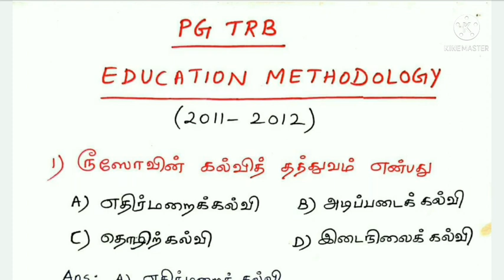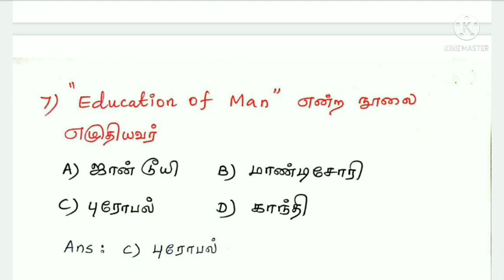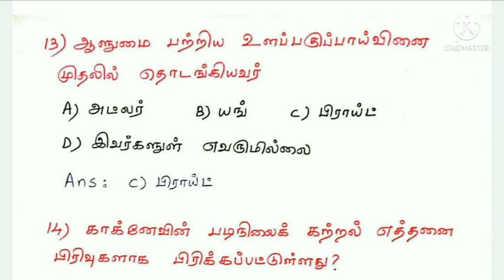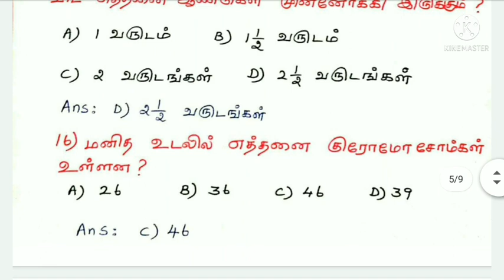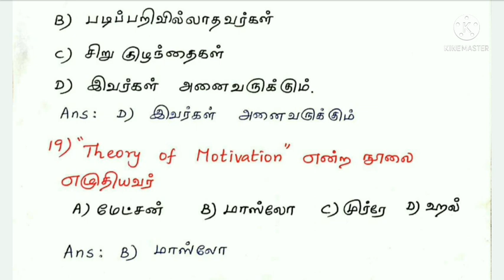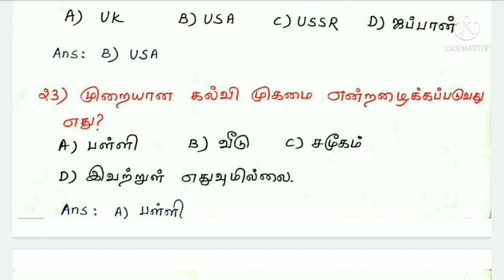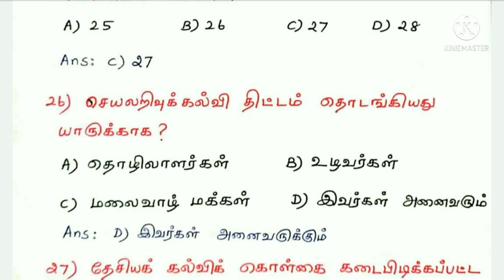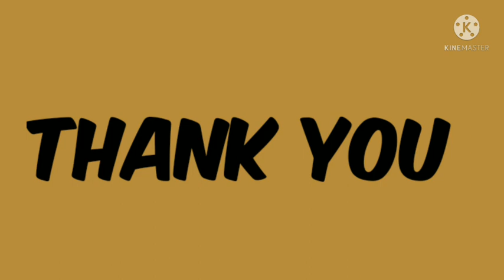PG-TRB Education methodology 2012 ஆம் ஆண்டு வினாக்கள் மற்றும் விரிவான விடைகள்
Education methodology syllabus direct link

General knowledge syllabus direct link